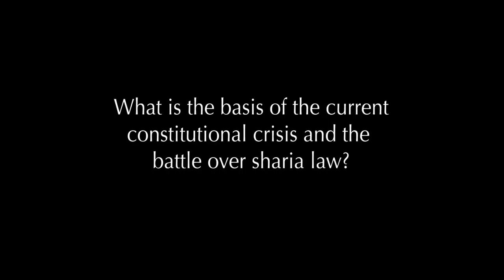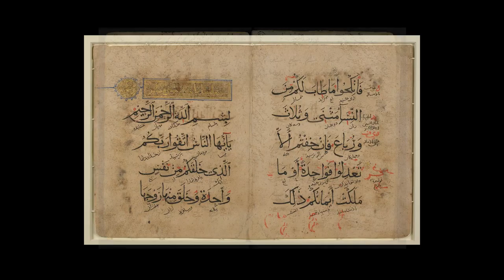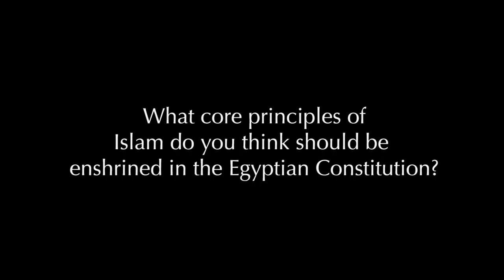Constitution Crisis in Egypt, 2012: Mohamed ElBaradei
What is the purpose of a national constitution? Why did issues around Islam and sharia law provoke a constitutional crisis in post-revolution Egypt? Mohamed ElBaradei, lawyer, diplomat, and former head of the Egypt's Constitution Party, makes the case for a constitution that guarantees basic freedoms and prioritizes their basic needs.

From the dialogue between Mohamed ElBaradei and Rajmohan Gandhi
filmed in Cairo, Egypt, November 19-20, 2012.